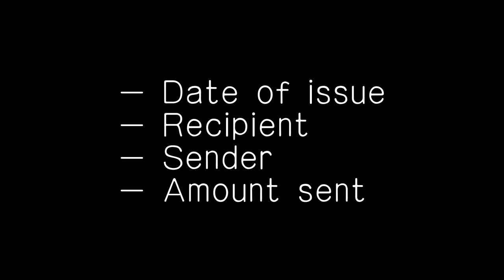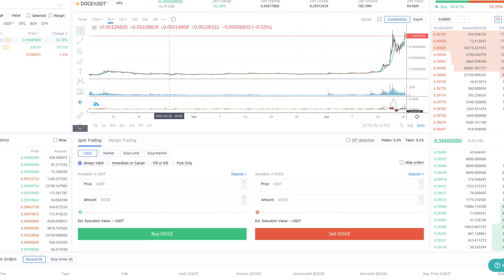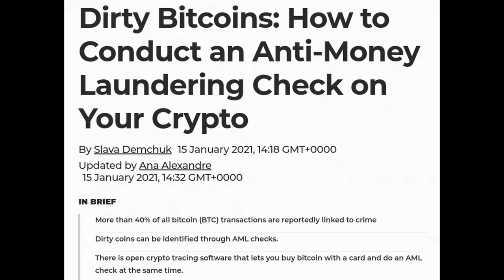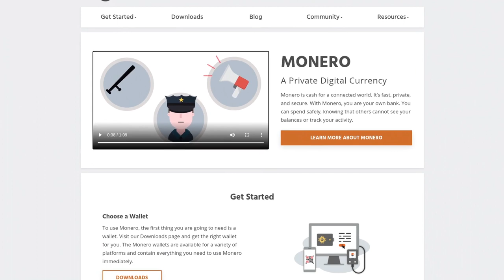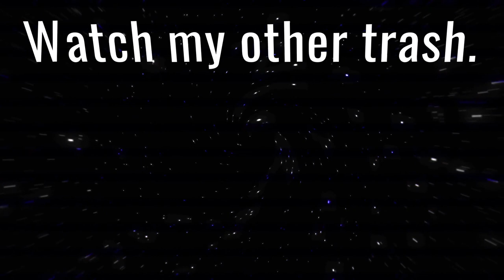Dogecoin is NOT the "people's crypto"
Dogecoin has been rising recently, and people have been calling for it to become some form of crypto "for the masses". But don't be fooled: It's not a good currency if you care about privacy, anonymity or freedom.